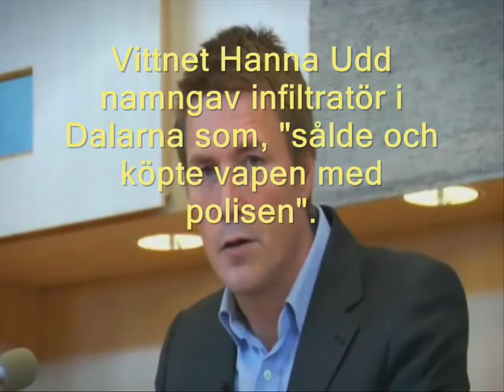Brottslingen Thomas Bodström går fri!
Socialdemokraten som dödade Alexandra Wikström, Thomas Bodström, har gett ut en ny bajsbok. Även denna bok är perfekt som kattlådepapper. Allt knark idioten stoppade i sig som ung har gett svåra flashbacks och fantasier vilket lille Thomas låtit bokförlag sätta i tryck.